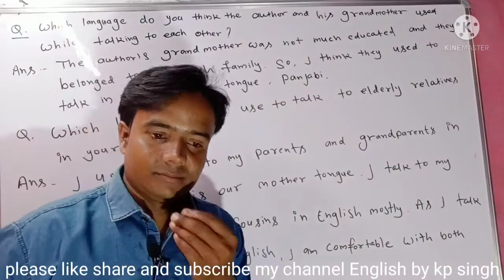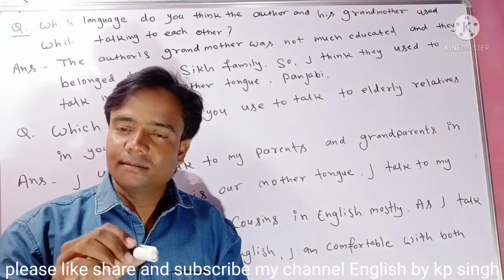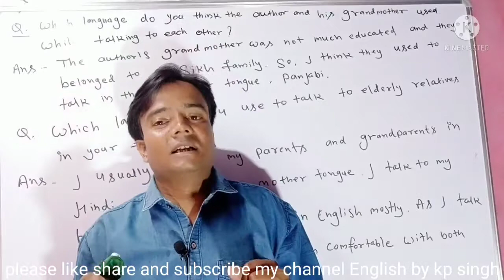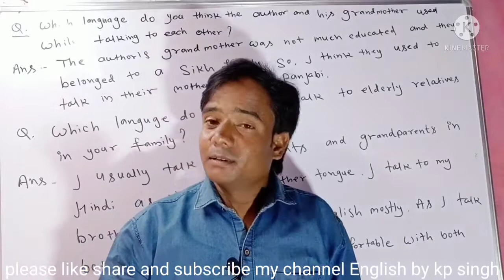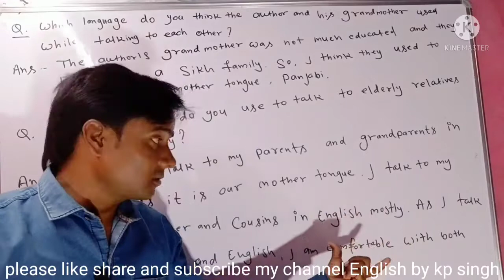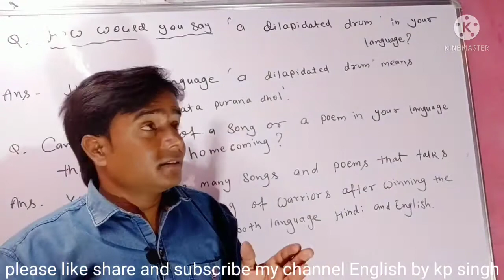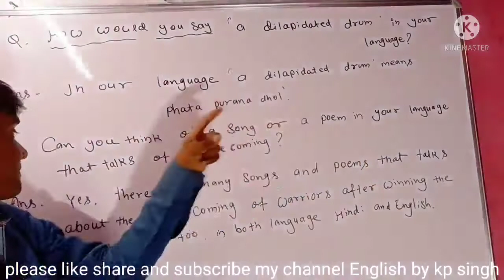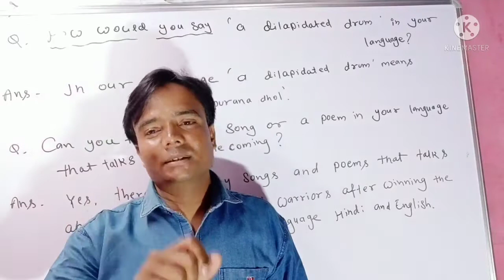Questions and answers ( Lesson-1st Class -11th )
How to understand particular meaning of questions and answers